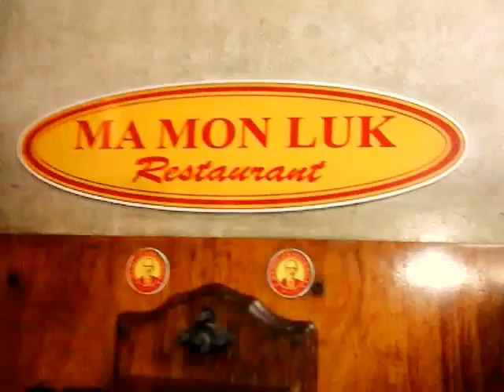Mom @ Ma Mon Luk 2014